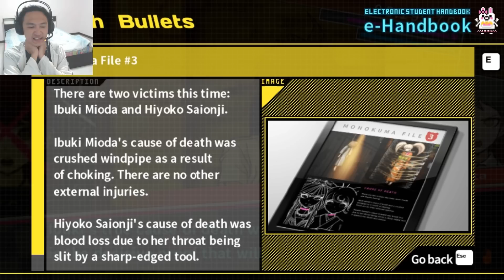หลอกกันมาตลอด..หรือคนร้ายก็คือ...TwT :-Danganronpa 2 Goodbye Despair #41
มาต่อกันกับพาร์ท 41 ในที่สุดเราก็มาถึงจุดนี้ จุดที่หลักฐานต่างๆเริ่มจะบ่งชี้ไปที่คนๆเดียว... แม้ไม่อยากจะเชื่อว่ามันจะนำทางเรามาถึงตรงนี้ แต่ก็ต้องยอมบุกต่อไปเพื่อหาความจริง...และคนที่น่าจะเป็นไปได้ที่สุดคือ TwT